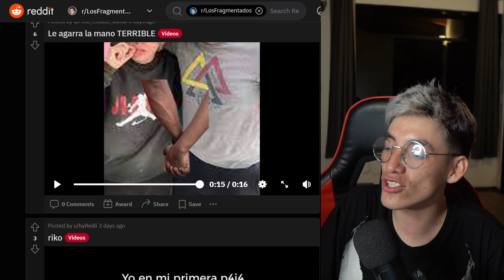MACARIUS le ROBÓ un BESO a GLOGLOKING